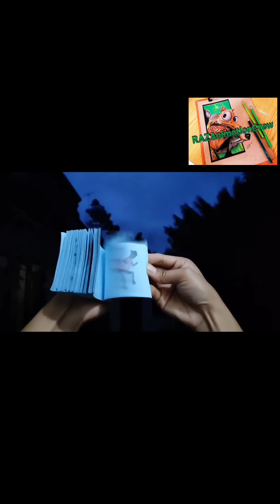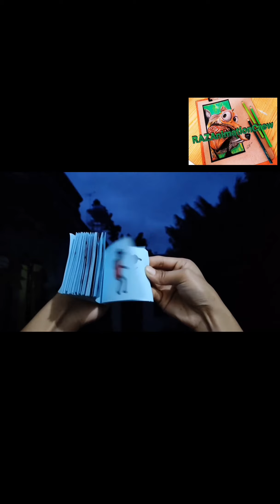RUNNING MAN /FLIPBOOK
THIS IS MY FIRST FLIPBOOK!
I HAVE EVER MADE
HOPE YOU ENJOY MY FLIPBOOK GUYS.

"RAZAnimation Crew" I love Everything that related in Arts. I feel in love with this animation as a kid and continue doing this well. I hope my viewers will enjoy my channel ♥️.

I'm glad to know your thoughts , suggestions, opinions  just comment down bellow.